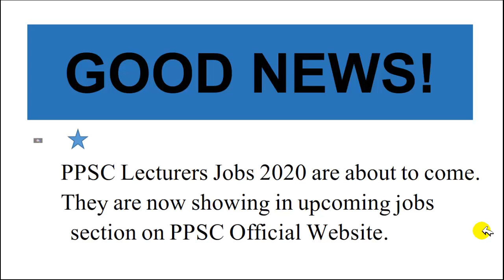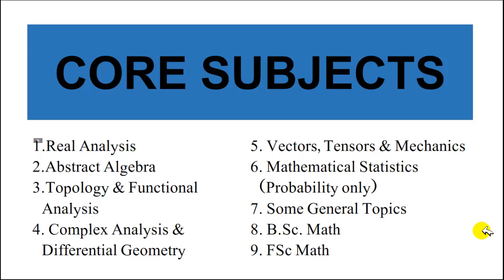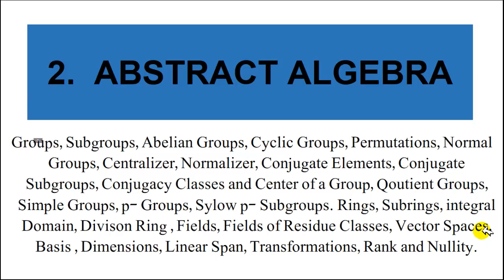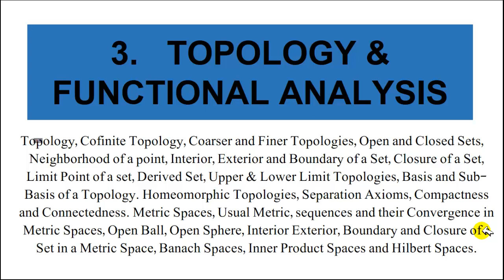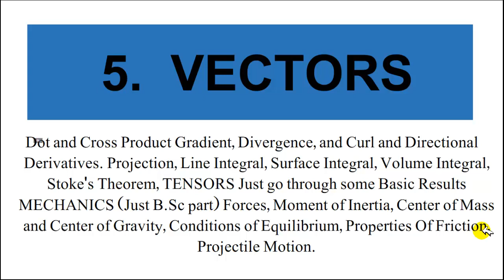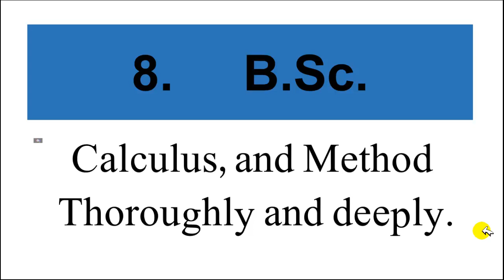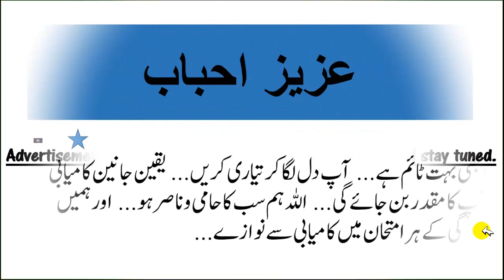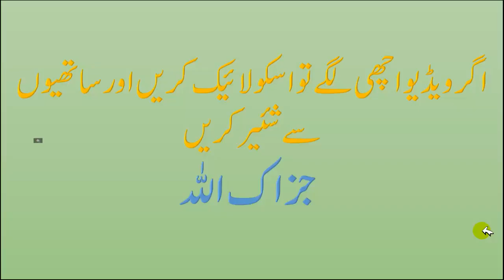Syllabus of Math for PPSC Lecturer Test 2020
In this video, I will let you know the Syllabus of Math for the PPSC Lecturer Test 2020. All the core books and topics are told by me for the Math PPSC Lecturer test of 2020.

PPSC Syllabus for Lecturers & Assistant Professors (MATHEMATICS)

     CORE SUBJECTS

1.Real Analysis
2.Abstract Algebra
3.Topology & Functional Analysis
4. Complex Analysis & Differential Geometry
5. Vectors, Tensors & Mechanics
6. Mathematical Statistics (Probability only)
7. B.Sc
8.F.Sc

  1.    REAL ANALYSIS
Sets and their Properties, Properties of Rational Numbers, Order Relations and Properties of R. Bounds, Supremum, Infimum, Open & Closed sets, Neighbourhoods, Limit Superior and Limit Inferior, Completeness Property of R, Limit point of a set, Dedikind's Theorem

Limit of a function, Sandwich Theorem, Properties of Limits.
 Continuous Function, Types of Discontinuities.
Differentiability, Rolle's Theorem, M.V.T, Darboux Theorem. Improper Integrals, Types of Improper Integrals, and their Convergence.

2.  ABSTRACT ALGEBRA
Simple Groups, p- Groups, Sylow p- Subgroups. Rings, Subrings, integral Domain, Divison Ring, Fields, Fields of Residue Classes, Vector Spaces, Basis, Dimensions, Linear Span, Transformations, Rank, and Nullity.
3.   TOPOLOGY & FUNCTIONAL ANALYSIS:
  Topology, Cofinite Topology, Coarser and Finer Topologies, Open and Closed Sets, Neighbourhood of a point, Interior, Exterior and Boundary of a Set, Closure of a Set, Limit Point of a set, Derived Set, Upper & Lower Limit Topologies, Basis, and Sub- Basis of a Topology. Homeomorphic Topologies, Separation Axioms, Compactness, and Connectedness. Metric Spaces, Usual Metric, sequences and their Convergence in Metric Spaces, Open Ball, Open Sphere, Interior Exterior, Boundary, and Closure of a Set in a Metric Space, Banach Spaces, Inner Product Spaces, and Hilbert Spaces.

4. COMPLEX ANALYSIS & DIFFERENTIAL GEOMETRY
  Complex Numbers and their Properties, Properties of Modulus and Argument, Polar Form of a Complex Number, Analytic Functions
(Holomorphic Functions), Poles and Residues, and Types of Singularities. Basic Definitions, Notions, and Results of Differential Geometry.
 5.  VECTORS
Dot and Cross Product Gradient, Divergence, and Curl and Directional Derivatives. Projection, Line Integral, Surface Integral, Volume Integral, Stoke's Theorem,
 TENSORS
Just go through some Basic Results
MECHANICS
(Just B.Sc part) Forces, Moment of Inertia, Center of Mass and Center of Gravity, Conditions of Equilibrium, Properties Of Friction, Projectile Motion.
 6. MATHEMATICAL STATISTICS
 Just go through some basics Median, Modes, and Means. Specially Probability.
7. Some General Topics
Fourier and Integral Transforms, Differential Equations
8.     B.Sc
Calculus, and Method Thoroughly and deeply.
9.    F.Sc
Thoroughly and deeply.

I wish you all BEST OF LUCK